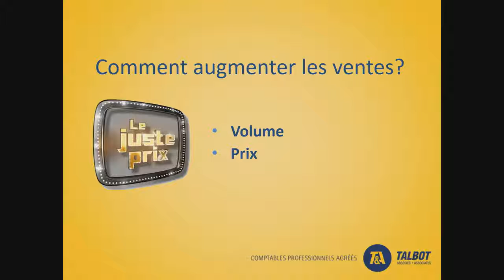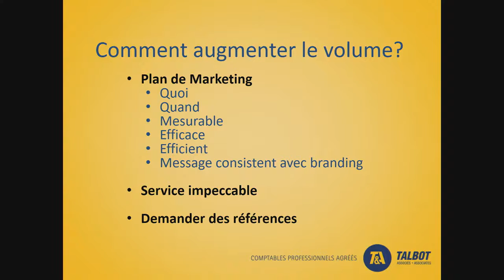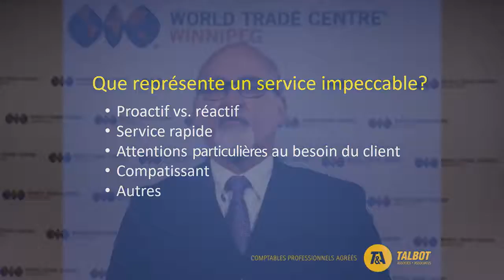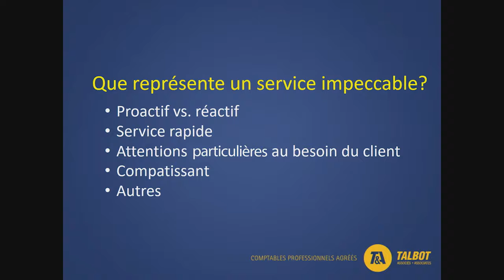French Presentation for WTC: Les Ventes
For our French-speaking viewers, this video is all about increasing sales to increase profit.